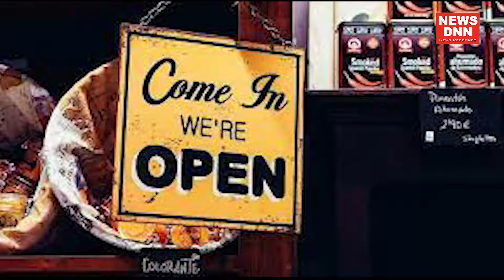सुर्खियां : दोपहर 21-06-2021 तक